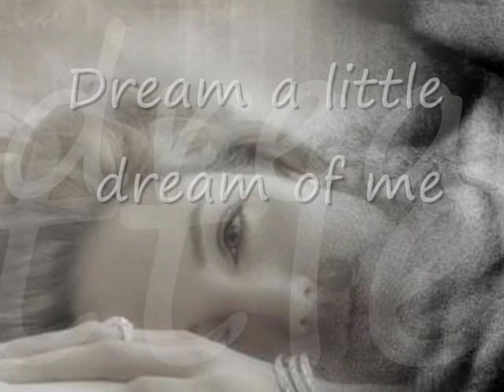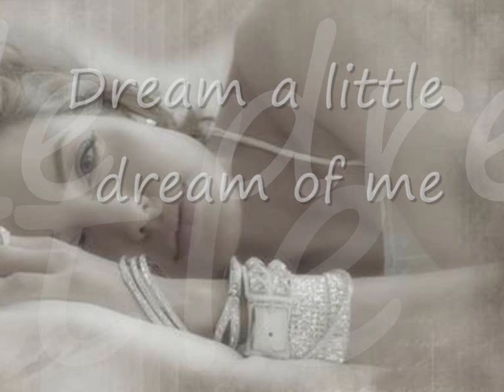The Mamas And The Papas Dream a little dream of me